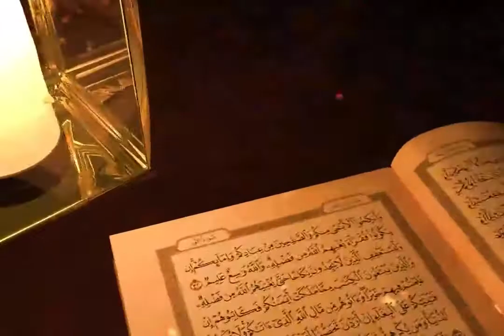Tafseer ul Quran - Lecture 16 - Dr Hammad Lakhvi Hafizullah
Tafseer ul Quran by Dr. Hammad Lakhvi Hafizullah